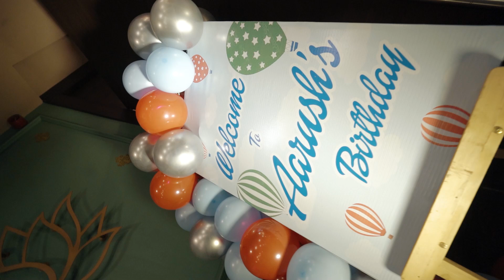Capturing Ayush’s magical birthday moments!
A visual storyteller who uses photography to capture the essence of life's moments.